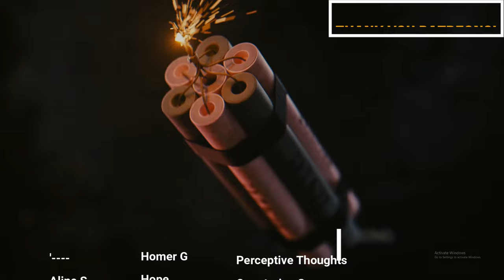TWINS REACT TO BABYMONSTER - ‘Stuck In The Middle’ LIVE STAGE | WOOOW!!